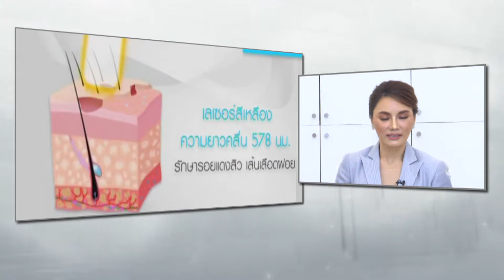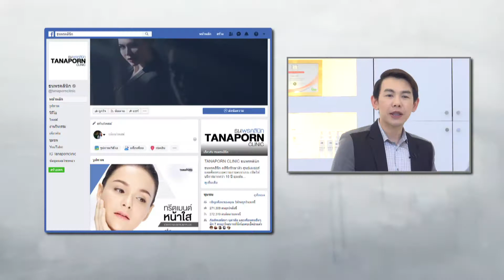ธนพรคลินิก สีผิวไม่สม่ำเสมอ